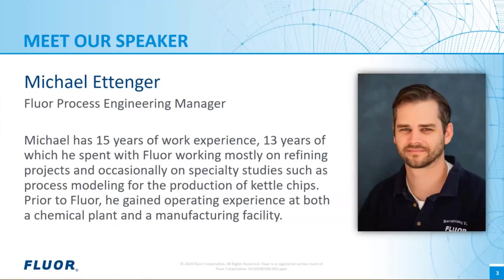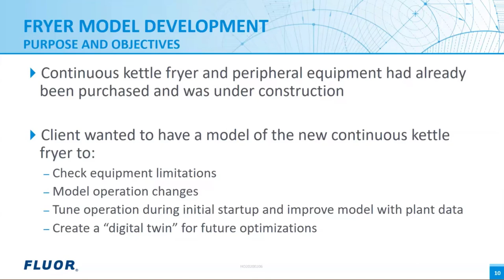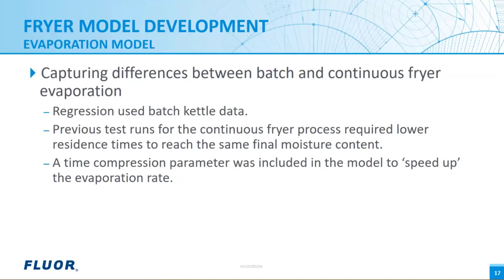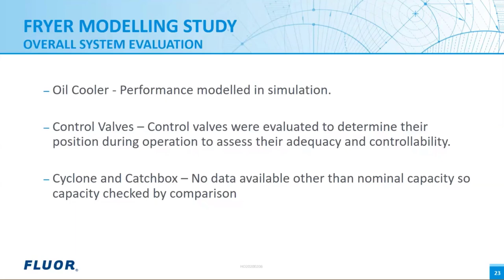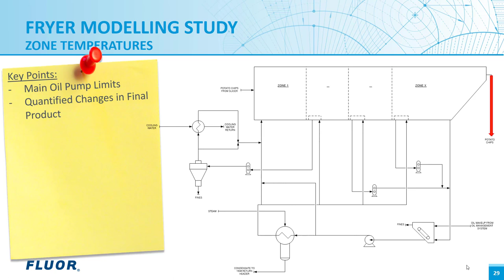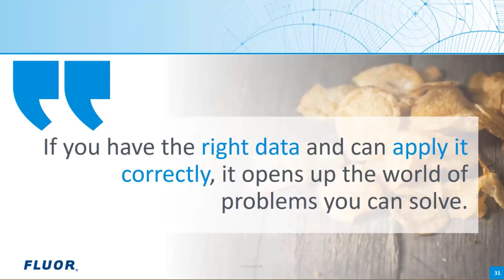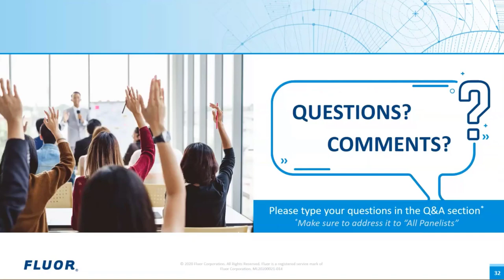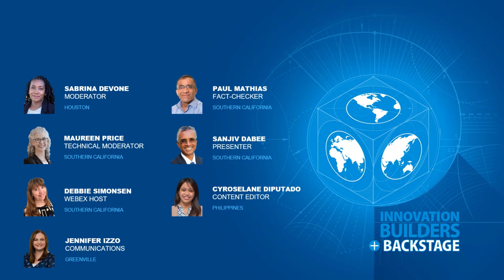Advanced Process Modeling for Troubleshooting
Process Engineering Manager Michael Ettenger discusses his work helping a client model a new potato chip frying process.